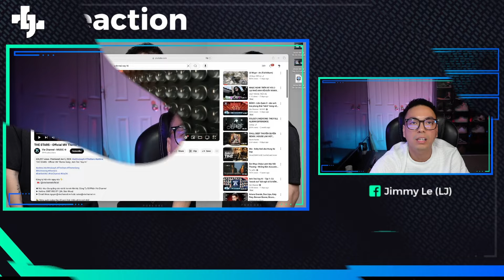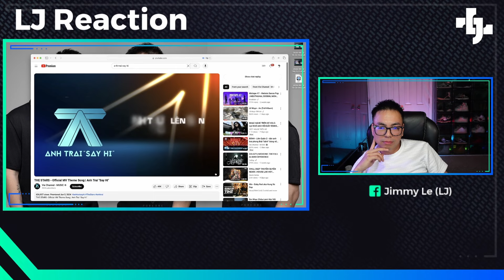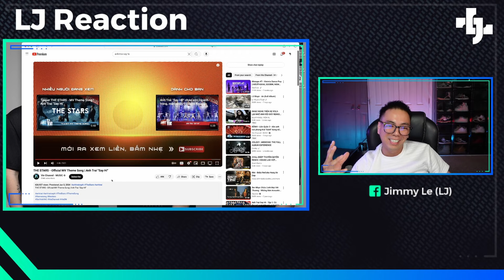LJ Reaction | THE STARS - Official MV Theme Song | Anh Trai "Say Hi"